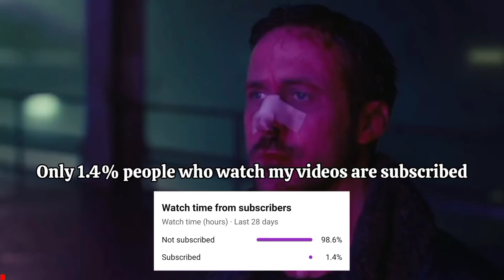How To Train Gakpo in eFootball 2023